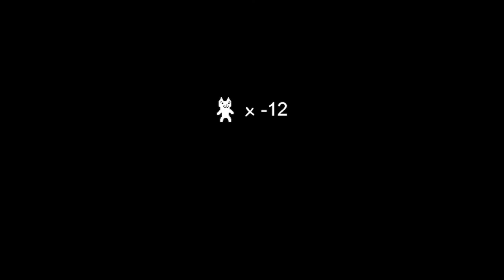EpicLee plays Cat Mario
I try to play the trolling Cat Mario game.

Gameplay & commentary by EpicLee/Hitler Rants Parodies